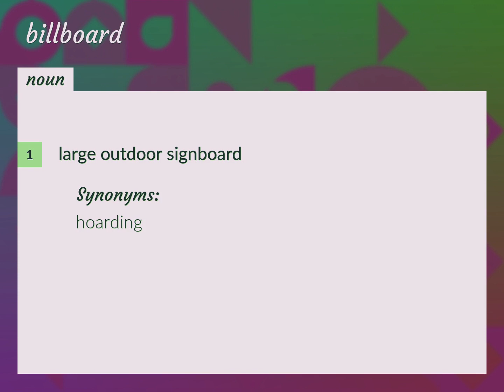Billboards | meaning of Billboards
What is BILLBOARDS meaning?